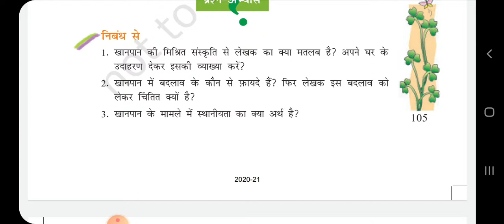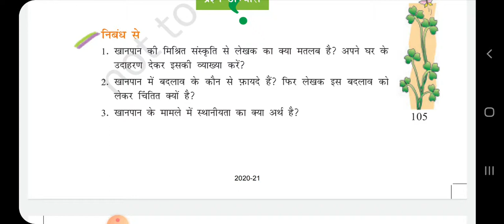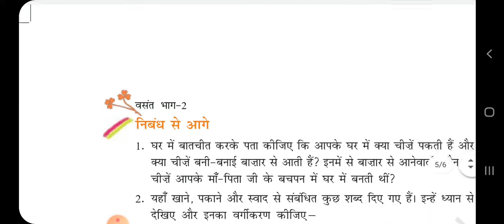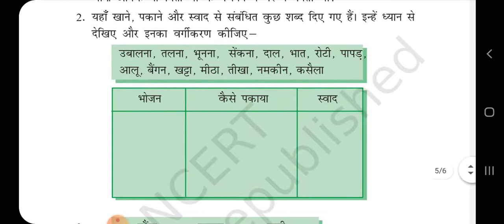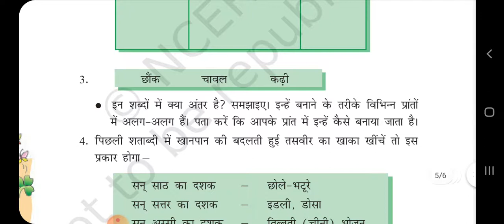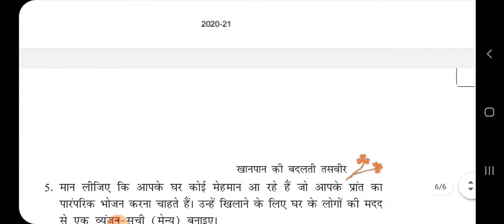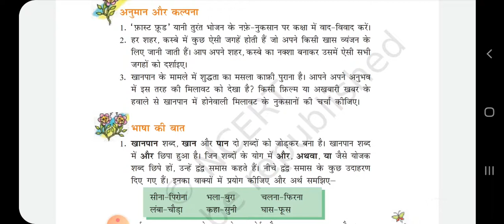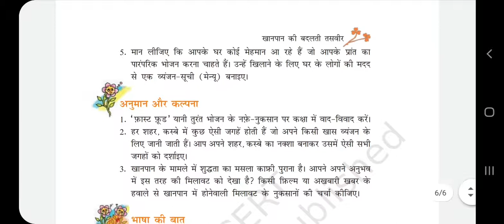Class 7 Hindi Khanpan ki badalti tasveer Abyas